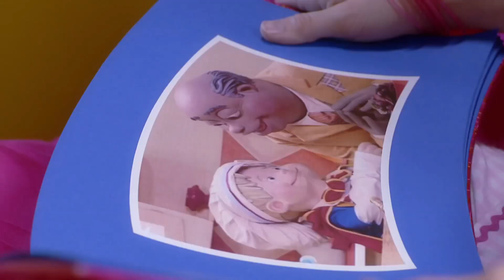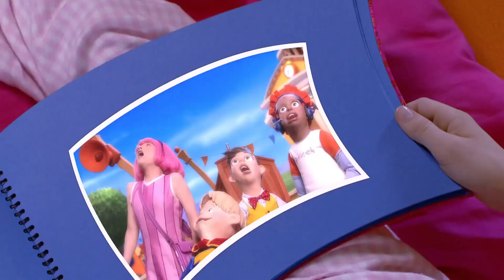LazyTown - We Will Be Friends (Slovenian)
nothing can last forever